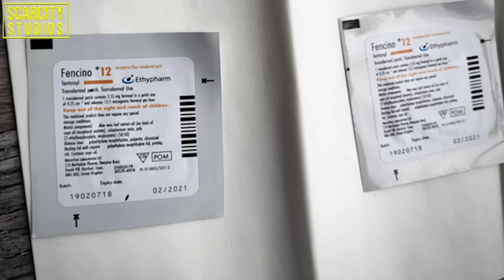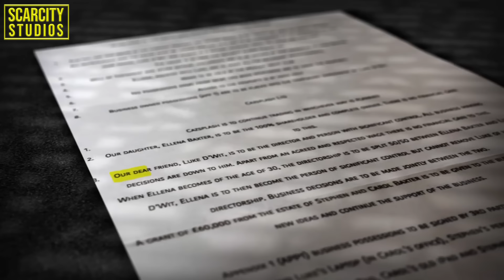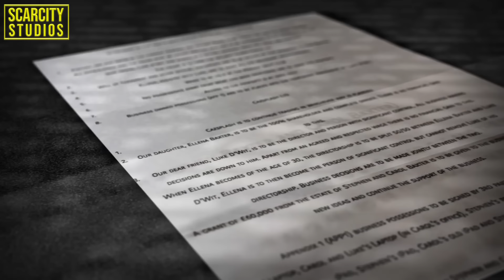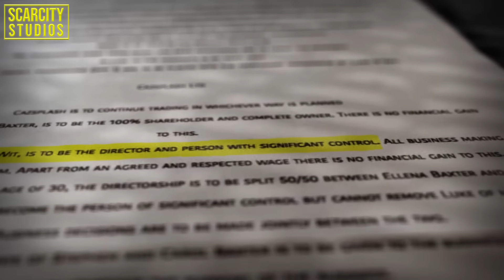Conman filmed Essex couples fentanyl poisoning to steal inheritance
“There was no bloody murder scene. There was no obvious murder weapon. But Carol and Stephen Baxter’s deaths were cold and calculated acts of murder carried out by a dangerous man who clearly planned to get away with it.
“In all my years in policing, Luke D’Wit is one of the most dangerous men I have come across. I have absolutely no doubt that had he not been caught, he would have gone onto commit further murders.
“He would befriend people and purport to be an upstanding, helpful and kind member of the community. The reality is far more sinister. He is a cold, calculated murderer.
“D’Wit went to great lengths to cover up his tracks. He deceived everyone who knew him, who welcomed him into their family homes and who relied upon him for help, or at least what they believed was help.
“Those lies, and that deception, continued in the evidence he gave in court. Disgracefully, he based his defence on collusion between himself and Stephen Baxter. Stephen is tragically not here to defend himself but from everything we know about him, this could never have been the case.
“Thankfully, the jury saw through his fantasies and gave guilty verdicts.”